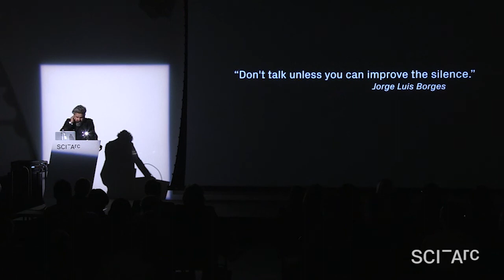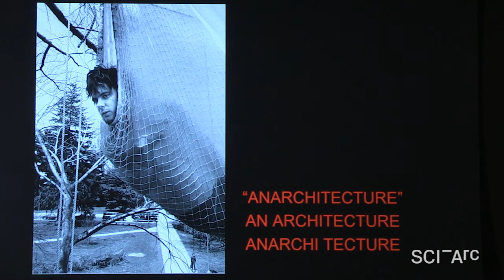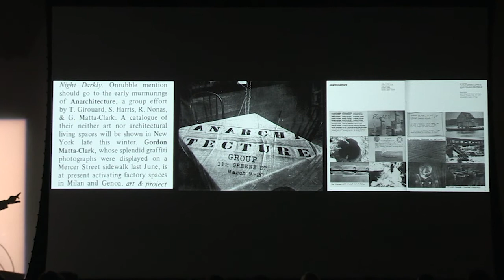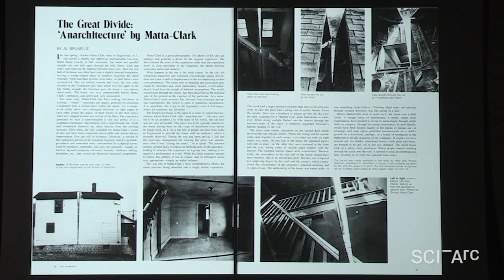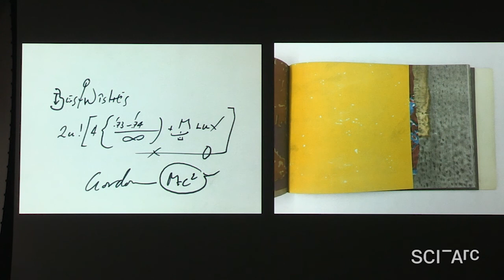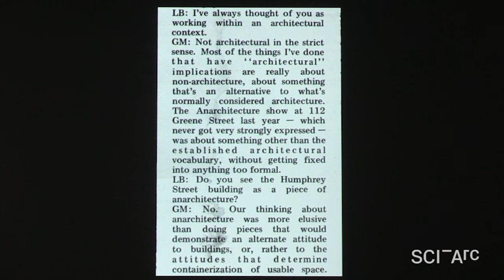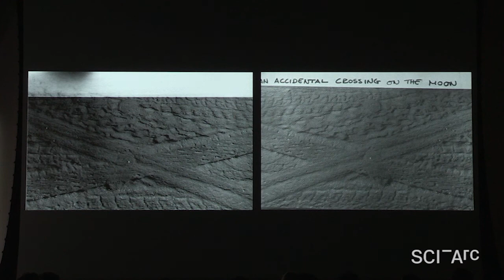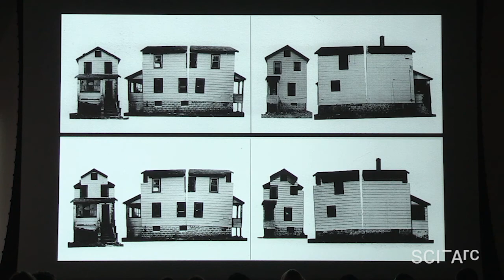Mark Wigley: Anarchitecture 101.5--Cutting Matta-Clark (September 27, 2017)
Mark Wigley begins by raising doubts about things that are treated as facts in discussions of the work of Gordon Matta-Clark, beginning with the word “anarchitecture” itself. Wigley argues that Matta-Clark might have let a discussion group about anarchitecture in the early 1970s (including Laurie Anderson, Tina Girouard, Susie Harris, Jene Highstein, Bernard Kirschenbaum, Alan Saret, Ree Morton, Richard Landry, Richard Nonas). But for a group exhibit titled “Anarchi-tecture” at the Greene Street artist-run space, the evidence is fragmentary and contradictory.
Wigley maintains that Matta-Clark’s work has been misunderstood, and his real accomplishment obscured. He takes for example “Splitting” (1974), and describes the first photographs of the project, and the different ways it was represented in different magazines. Wigley surveys Matta-Clark’s subsequent work, pointing out Matta-Clark’s highly contrived photo-collages, installations and publications. Wigley points out the different versions of similar images (black and white prints from color negatives, different croppings) further complicate the boundary between document and art work. Wigley suggests that Matta-Clark’s words should be taken not as explanations of the artwork, but the work itself. He concludes affirming the coherence and deliberateness of Matta-Clark’s work from beginning to the end of his career.
Wigley responds to comments from the audience on surrealism, collaboration, and refutes the idea of his death as tragic.